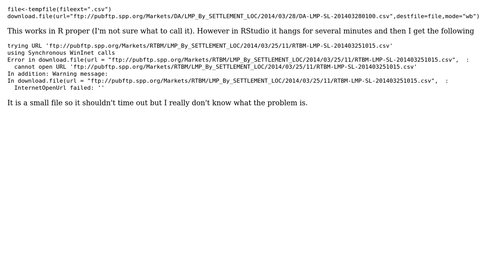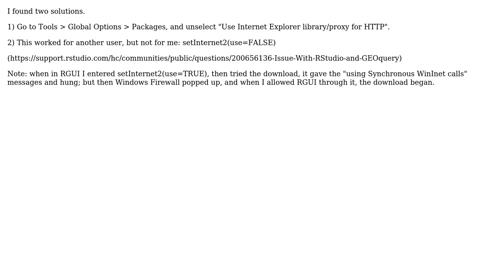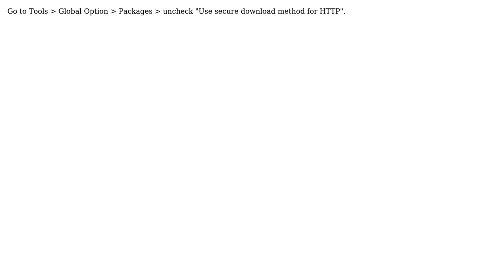Download.file fails in RStudio (4 Solutions!!)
Download.file fails in RStudio

With thanks & praise to God, and with thanks to the many people who have made this project possible! | Content (except music & images) licensed under CC BY-SA | Music | Images & others | With thanks to user Xiaohui user sssheridan user Rockey user moki user Dean MacGregor and the Stack Exchange Network Trademarks are property of their respective owners. You are responsible for your own actions.